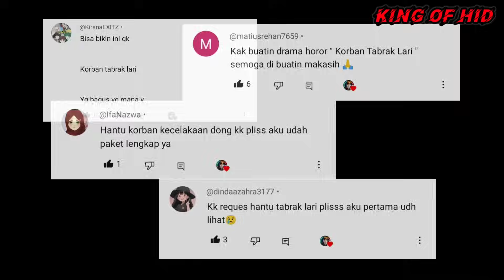KORBAN TABRAK LARI || HORROR MOVIE SAKURA SCHOOL SIMULATOR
bye semuanya salam kenal dari aku ~King Of HID~